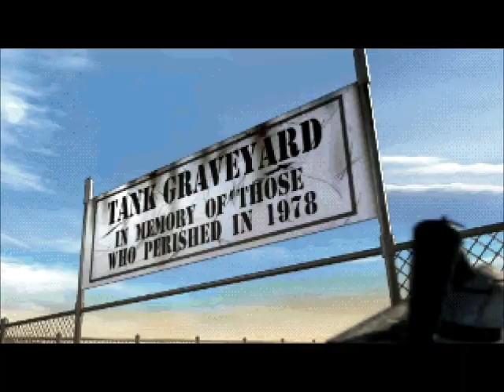Space Invaders -- Activision PC Version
Some footage of this great updated version of Taito's arcade shoot 'em up Space Invaders, published by Activision.  This is running on Windows 7 64-bit.